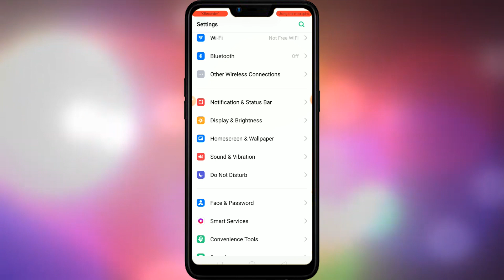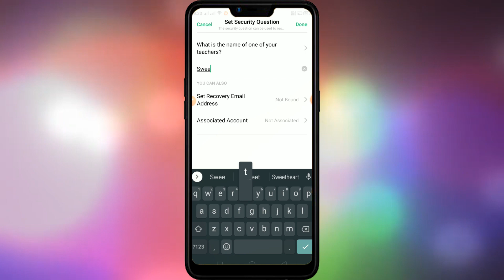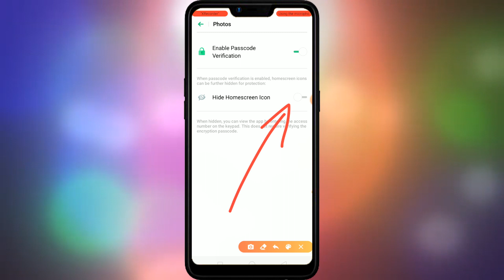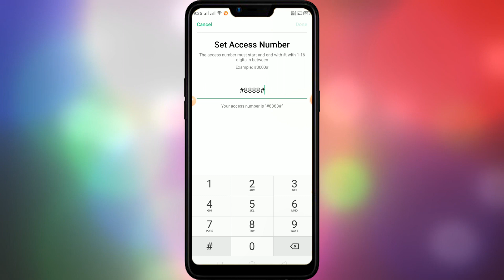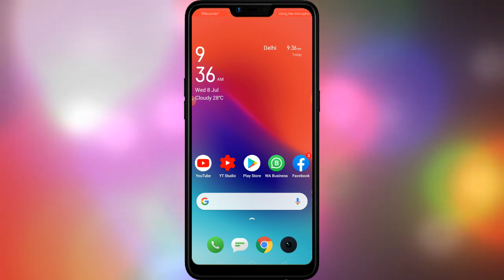HOW TO HIDE APPS ON REALME C1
About this video- How to you hide your app in your realme c1 device, i gonna tell that how you hide all apps in your realme c1 mobile, you can also called how to lock and hide realme c1 apps,

Supported Devices:
how to hide apps in realme c1
realme c1 app hide
realme c1 app hide setting
how to hide app in realme c1
how to lock and hide app in realme c1

App : This is an Old Video, Please watch our latest video to get this, Because it was changed now.